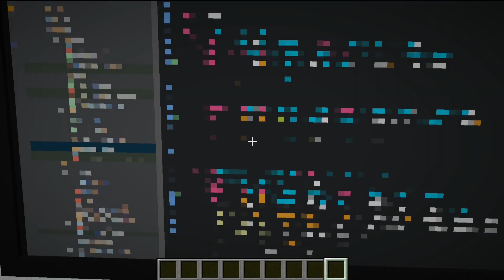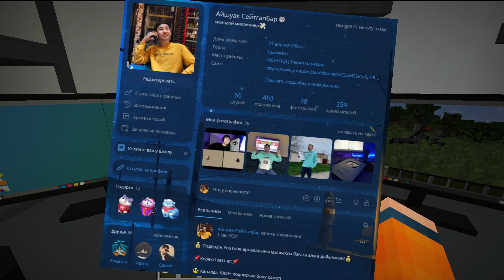ХЕЙТЕРГЕ 24-САҒАТ ИГНОР ЕТІП ПРАНК ЖАСАДЫМ қазақша майнкрафт казакша айшуак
Сәлем радной👋егерде сен арнаға тіркелмеген болсан тезірек тіркеліп кет🥰менің арнамнан қызықты видеолар көре аласың тіркеліп лайк басып кет🥰🤪

Басқа сұрақтарыңыз болса менің ВК ма жазыңдар🔥 төбедегі сілтемені басып менің ВК ма кіре аласыңдар🤪